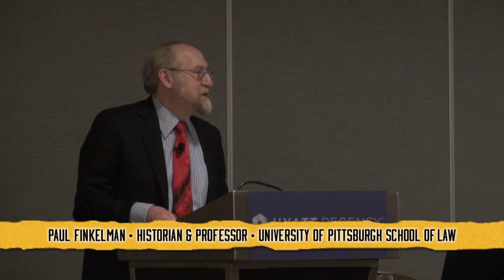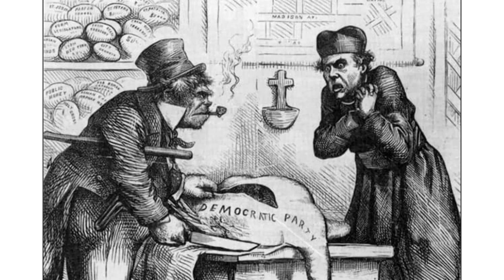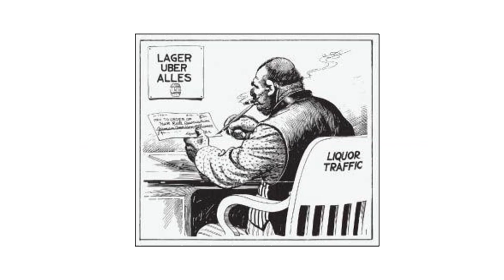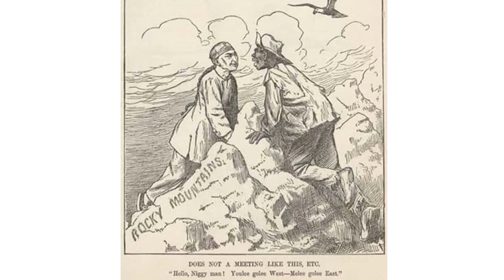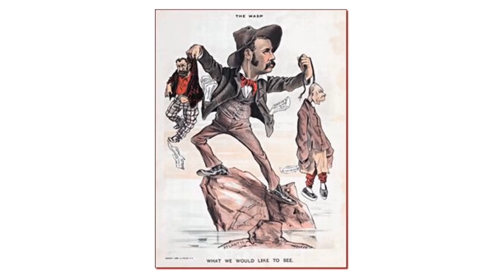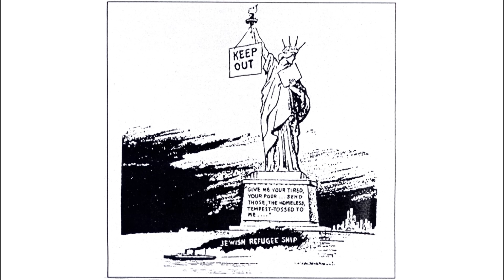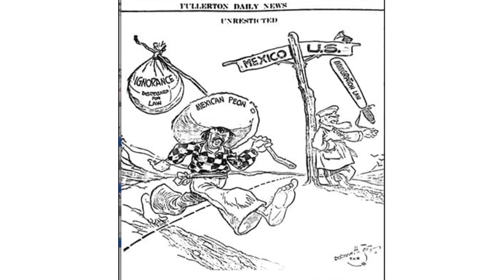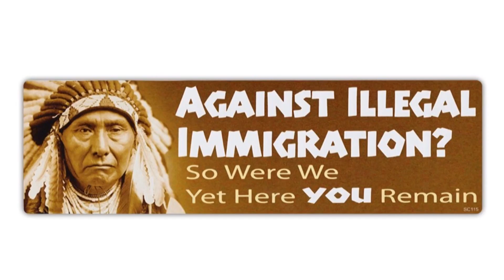A Nation of Immigrants and a History of Anti-Immigration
"Give me your tired, your poor, your huddled masses...Except them."

Americans take pride in being a nation of immigrants and a “melting pot.” But as early as the 1640s, some leaders in the American colonies were complaining about the “wrong” kind of immigrants. This timely talk by historian and law professor Paul Finkelman, lends historical perspective to current controversies with refugees, walls and executive orders.

Professor Finkelman explores the long history of lamentable anti-immigration activity in the United States, including anti-Catholic political parties; “No Irish Need Apply” signs used by Boston businesses;  murderous attacks on Irish, Chinese, Italian, German and Jewish immigrants; and more. Various restrictions and laws limiting citizenship—as well as court decisions enforcing them—are covered. And Finkelman reveals how primary source materials in Readex collections can be used to dive deep into immigration history—a boon to students and scholars in history, sociology, political science, anthropology, literature, journalism, and ethnic studies programs.

Presentation by:
Dr. Paul Finkelman
Historian & Professor
University of Pittsburgh School of Law

Recorded:
July 25, 2017
ALA Annual Conference
Chicago, IL